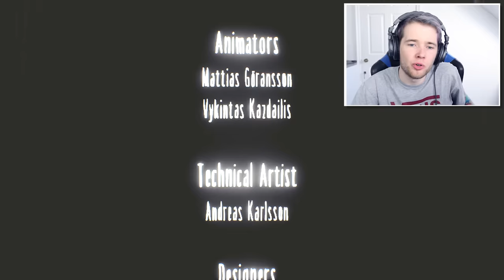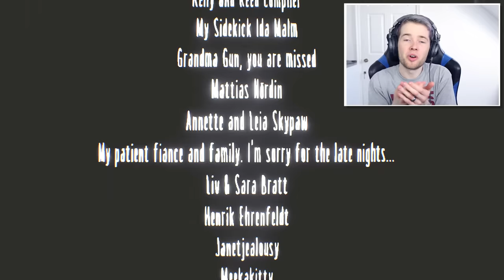HER REAL FACE!!! (Little Nightmares: The Residence DLC)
this is it... the end of little nightmares and the LADY'S REAL FACE!!!